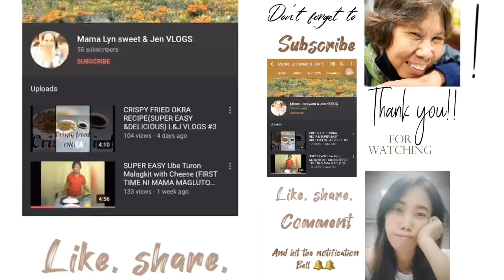How to make Creamy Buko Salad | Creamy and Delicious Desserts | Mama Lyn sweet & Jen vlogs #32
INGREDIENTS

4 condensed milk
4 all purpose cream
340g Nata De coc
340g Sweet Kaong (green & Red)
100g Raisins
Cheese (slide in to cubes size)
Mixed Fruit Cocktail

Steps
Drain fruit cocktail and. Nata de coco & kaong
Mix all purpose cream and condensed milk to the bowl. Mix well.
And add mix fruit cocktail at nata de coco, kaong, raisins, and cheese. mix well.
Serve chilled. Happy eating…

Musician: @iksonmusic

THANK YOU SO MUCH PO FOR WATCHING, KEEP SAFE GOD BLESS